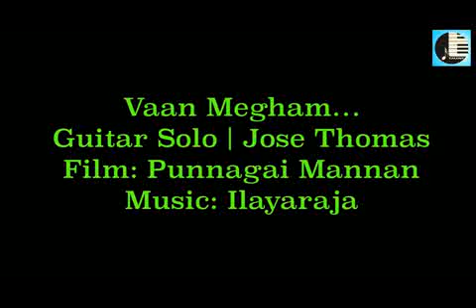VAAN MEGHAM...GUITAR COVER | JOSE THOMAS | TALENT SCHOOL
FILM:PUNNAGAIMANNAN